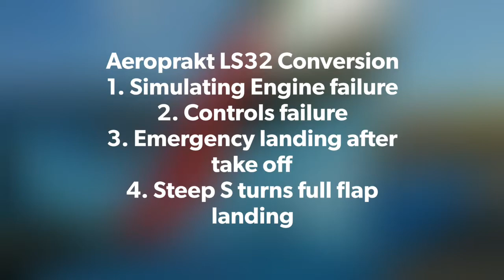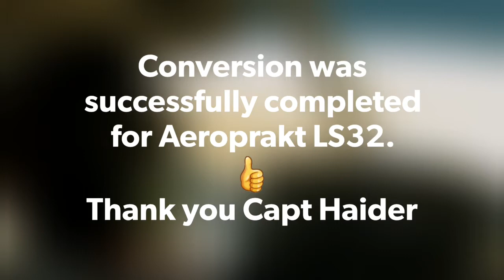Aeroprakt Conversion from LS 22 to LS32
Aeroprakt LS32 Conversion

1. Simulating Engine failure
2. Controls failure
3. Emergency landing after take off
4. Steep S turns full flap landing